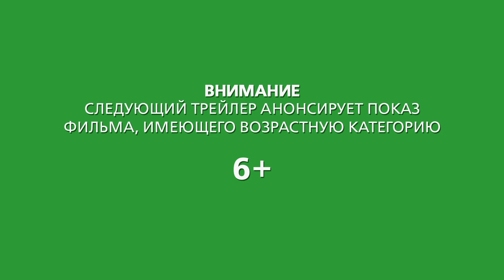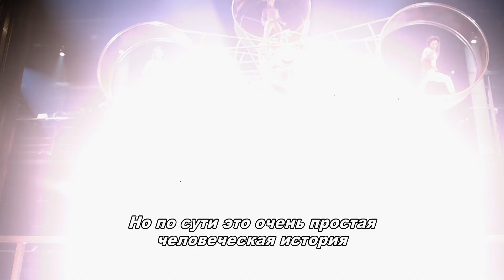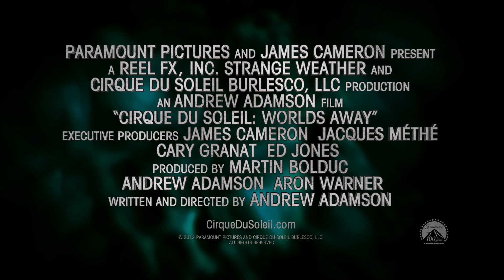"Cirque du Soleil: Сказочный мир в 3D": Знакомьтесь - Эрика Линц!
Эрика Линц, исполнительница главной женской роли, рассказывает о себе, о своих "странных" плечах, о любви к пению и акробатике, а также о работе в шоу Cirque du Soleil и над фильмом "Cirque du Soleil: Сказочный мир в 3D". С 27 декабря 2012 года во всех кинотеатрах!